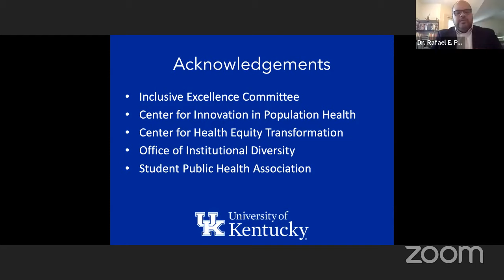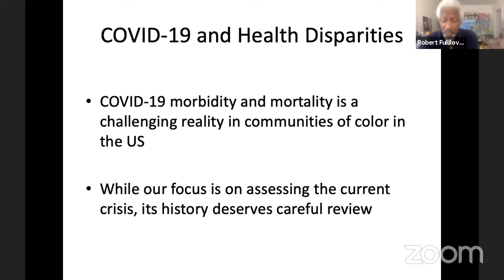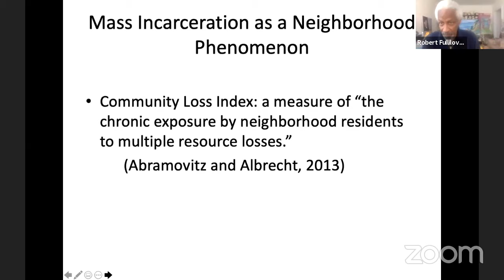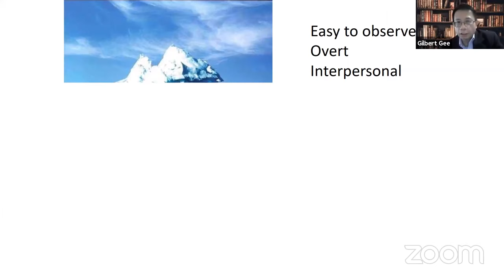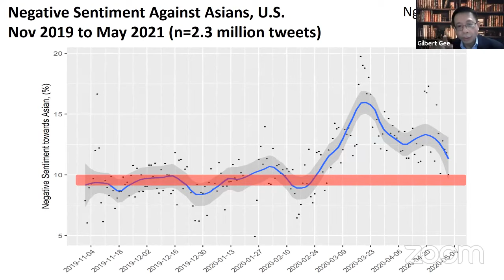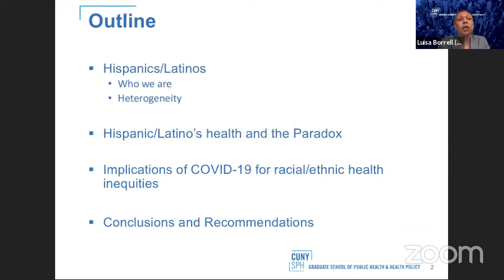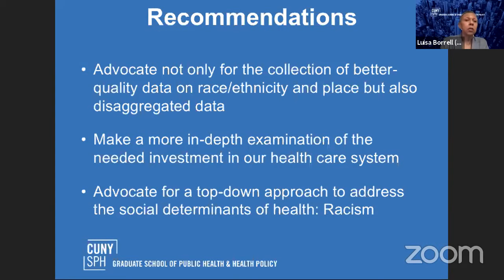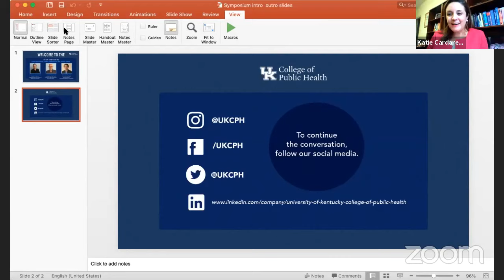Virtual Symposium on Health Inequities